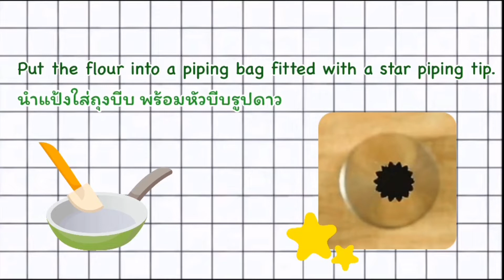[ENG SUB] Ar Lua An Chan อาลัวอัญชัน | ขนมไทย • Thai Dessert | K sisters Little Chef EP.4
Ar Lua An Chan (อาลัวอัญชัน)

All-Purpose Flour (แป้งสาลีอเนกประสงค์ ) 120 g
Sugar (น้ำตาล) 175 g
Coconut Milk (กะทิ) 400 ml
Butterfly Pea Juice (น้ำอัญชัน) 4 tbsp

สามารถรับชมรายการ K sisters Little Chef

อย่าลืมกด subscribe 👉🏻 กด like กด share และ 🔔 แจ้งเตือน เพื่อเป็นกำลังใจให้ Kimmy และ Katie เชฟตัวน้อยด้วยนะคะ